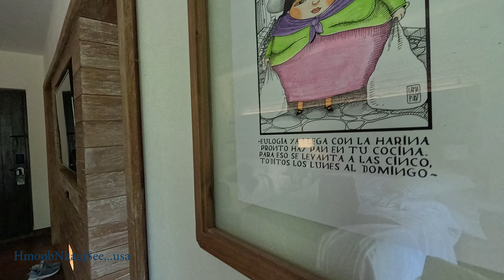Flight & Dinner In Lima, Peru.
Ya das hlau thiab noj hmo nyob lub nroog Lima, Peru teb chaw.